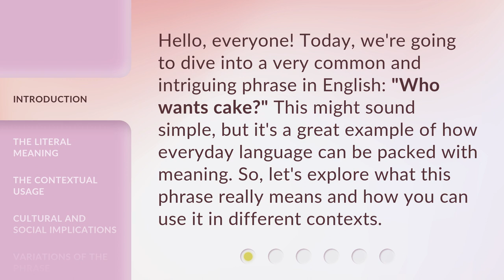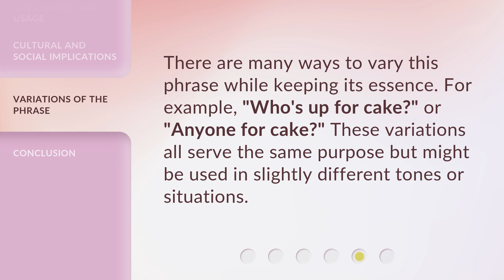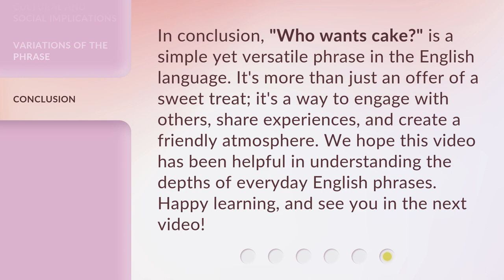Understanding the Phrase "Who Wants Cake?" in English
Decoding 'Who Wants Cake?' in English: Unraveling the Meaning • Discover the hidden meaning behind the popular English phrase 'Who Wants Cake?' and delve into its cultural significance. Join us on this linguistic journey as we unravel the mysteries and explore the origins of this intriguing expression.

00:00 • Introduction - Understanding the Phrase "Who Wants Cake?" in English
00:31 • The Literal Meaning
00:53 • The Contextual Usage
01:15 • Cultural and Social Implications
01:41 • Variations of the Phrase